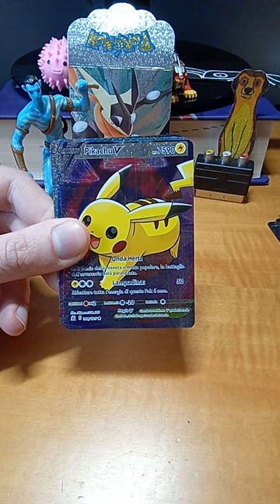FAKE Pokémon cards